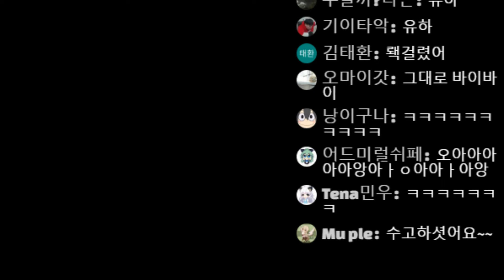[한자] 오직 테섭에서만 가능했던 레벨 168~200까지 30초컷ㅋㅋㅋ!!!!!! (폭성비 20개를 한번에 먹어버렸습니다ㅋㅋㅋ)[한자플스토리]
본섭에서도 만약 폭성비 기간제한 없이 모을 수 있다면 이런 영상 나올 수도 있겠네요 ㅎㅎㅎ

테섭이지만 아주 시원한게 스트레스도 풀리고 좋았습니당 ㅋㅋㅋㅋ